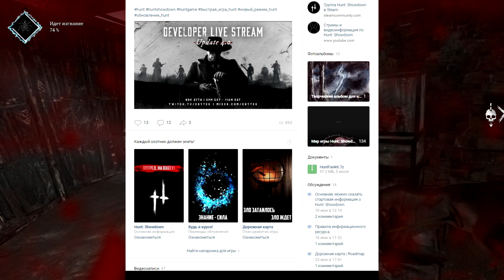HUNT SHOWDOWN ЛУЧШИЕ МОМЕНТЫ ИГРЫ ЗА 5 МИНУТ HIGHLIGHTS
HUNT SHOWDOWN для вас HIGHLIGHT! ЛУЧШИЕ МОМЕНТЫ ИГРЫ ЗА ЭТУ НЕДЕЛЮ!

трансляции самых популярных игр (Пубг (PUBG), ДБД (Dead by Daylight), КС ГО (Counter Strike GO) и других,
а также топ монтажики, розыгрыши скинов и топовых игр 2018, ну и затеи, которые помогут тебе стать топ игроком.
Стримы каждый день в 17:00

Если кто хочет поддержать автора, то вот. Спасибо